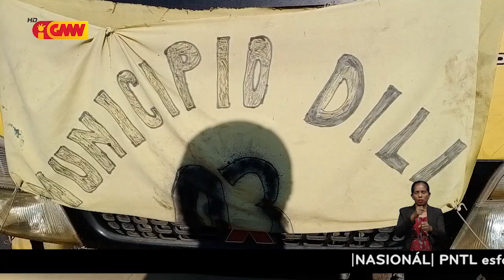PN preokupa ho Kompañia raut lixo laiha ekipamentu protesaun ba pessoál sira